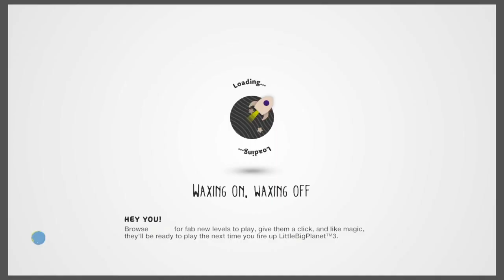Old Level, Showing off to friends - Ft Catlady522, Blaktigerr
Funny video!